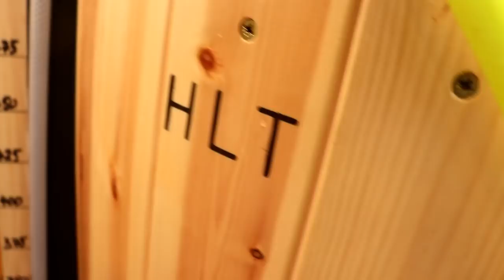Cleaning the chiller and HLT & progress on the frames.